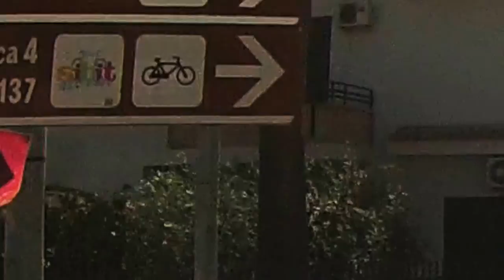Sibit in Sicily (Ragusa)